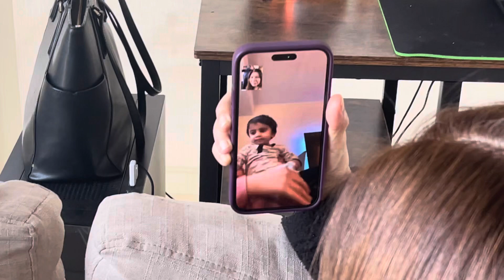WHAT DID I BUY FROM 🛍️illinois,USA🇺🇸|| JANNAT K SOFT CHAPPAL 🎉@mama galore